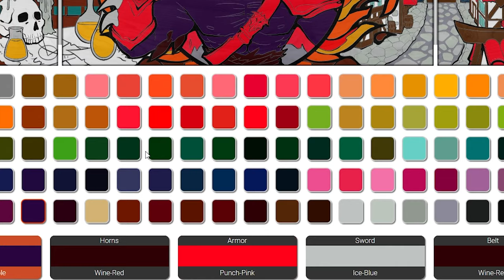The Infinity GM Screen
The Infinity Screen brings your campaign to life with your choice of over 50 original pieces of art, 100 color selections for each element, and real time preview rendering. Every infinity Screen is crafted from kiln dried Maple, meticulously stained by hand, and finished with hand applied black enamel inlay to bring out the details of your design.

The Dog Might Difference - Often Imitated, Never Duplicated.
We offer years of experience creating thousands of unique items since 2013. Our powerhouse creative team will knock your socks off every time with killer gaming gear that is in stock and ready to ship to your door.

We customize EVERYTHING. Sculpture. Engravings. Finishes. We do it all. And we back it up with outstanding customer service, a lifetime guarantee, and realtime tracking of custom orders.
And we do it all with the best materials available. No plywood. Ever.

That is the Dog Might Difference.